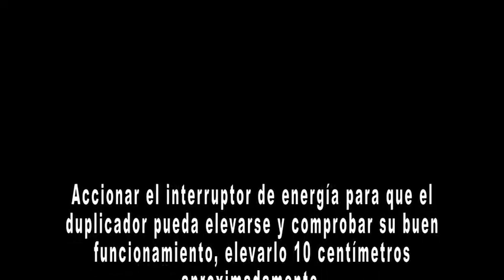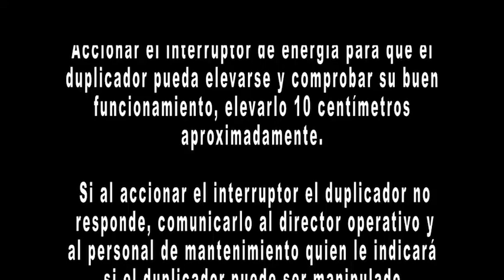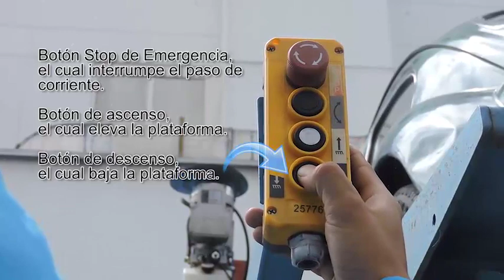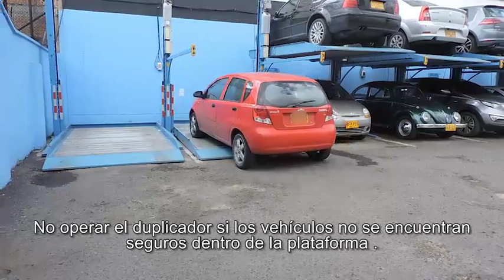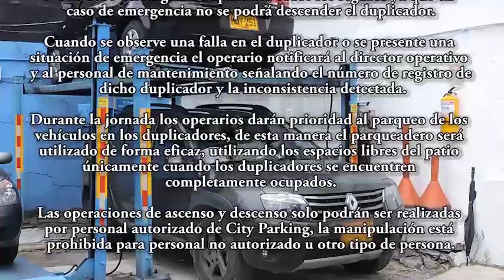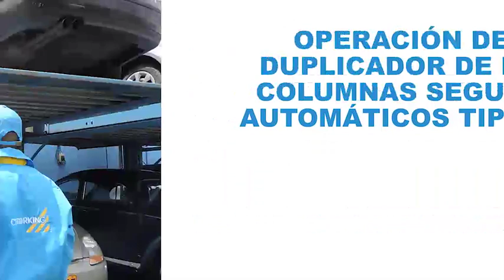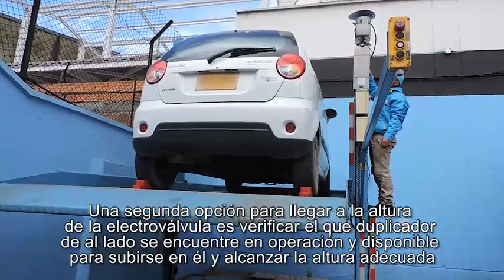DUPLICADORES 2C2 F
Manual de Operacion Duplicadores de 2 Columnas seguros automaticos.
Producción y Realización OCJ Design SAS